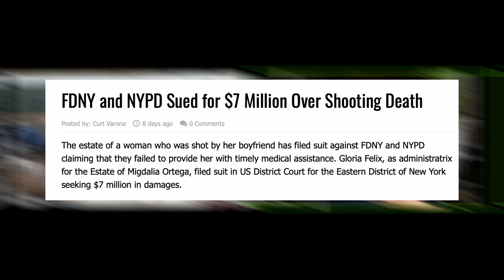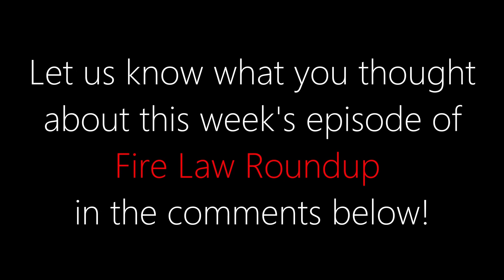Fire Law Short: FDNY and NYPD Sued for $7 Million Over Shooting Death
In this episode of Fire Law Roundup Brad and Curt discuss a suit against FDNY alleging an unnecessary delay in medics accessing a shooting victim

FDNY and NYPD Sued for $7 Million Over Shooting Death